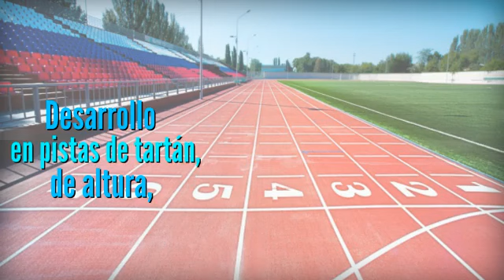MM Team de Miguel Mendoza el Equipo de los campeones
Video de Héctor Islas